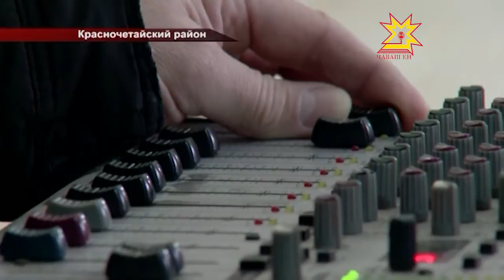В Красночетайском районе после модернизации открылись учреждения культуры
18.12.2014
Год культуры завершается, а работа ещё кипит. В Красночетайском районе открылись после модернизации сразу три учреждения культуры и один школьный спортзал.